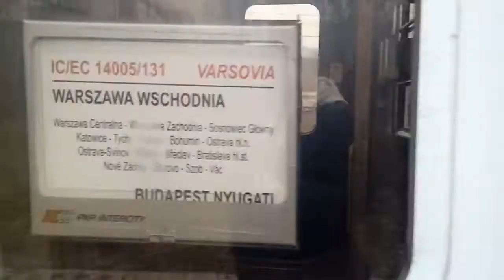IC 131 Varsovia 23.11.2018 l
Data 23.Listopad.2018r.
Miejsce Wodzisław Śląski
Linia kolejowa D29-158
Godzina 13.25
Elektrowóz Ep09-037
Skład IC131 Varsovia relacji Warszawa Wschodnia - Budapest Nyugati.